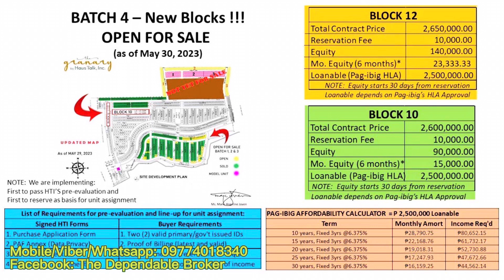THE GRANARY | Biñan, Laguna | 2br 1t&b 1carpark | Pre Selling | House Tour#30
THE GRANARY SUBDIVISION, the new address of choice for an affordable housing, south of Manila!

For a Php 2.5M Single Attached package in Biñan Laguna, 90k Downpayment payable in six months and a Reservation Fee of 10k turn-over third or fourth quarter next year is hard to beat!

Exclusive offer for Batch 4 only ❤️

Single Attached Two-storey
Semi-complete Turn-over
       - 2 to 3 bedrooms
       - 1 toilet and bath
       - Carport
       - Rough flooring
       - Basic Finished

A project that suits your budget but offers accessibility, convenience, serene and spacious community.

▪️Very accessible to South of Manila
     (SLEX) and (CALAX) via Mamplasan Exit.

▪️Nearby Establishments:
     🏫University of Perpetual
     🏢Pavilion Mall
     🏬Central Mall (SM Savemore)
     🏛️Biñan Town Proper (City Hall)